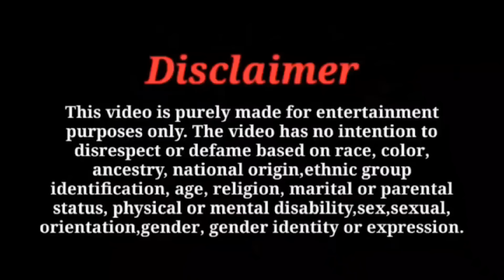Jealous prank on simmy 😱 || kausar khan